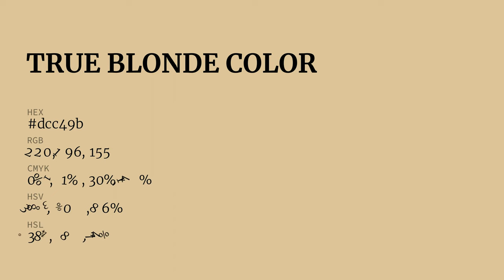True Blonde color dcc49b hex color - Yellow color - Cool color dcc49b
What color is True Blonde ? dcc49b hex color - Yellow color - Cool color dcc49b

Hex dcc49b Color Code is also known as True Blonde color.

Hex dcc49b Color code in RGB color code model is created after adding 86.27% red color, 76.86% green color and 60.78% blue color.
Hex dcc49b Color code in CMYK color (process color) code model is generated after subtraction of 0% cyan, 10% magenta, 29% yellow and 13% black.